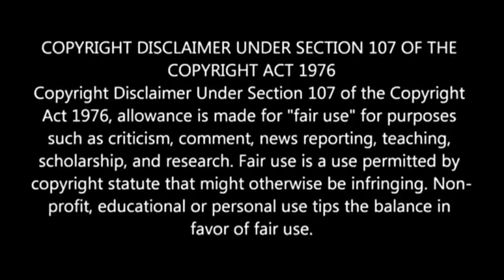Date full movie explained in hindi ☺️ Hollywood movie explained in hindi ☺️ romantic movie explained